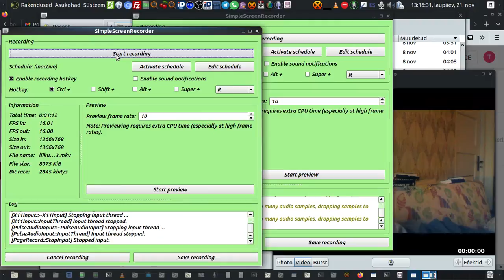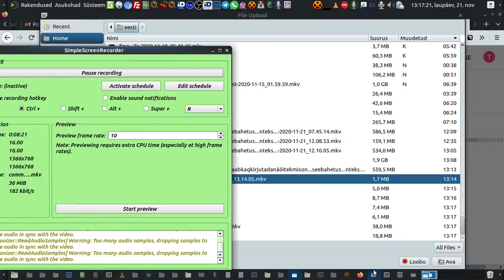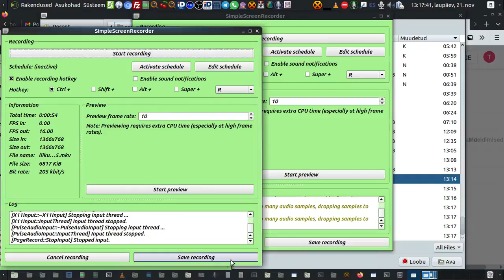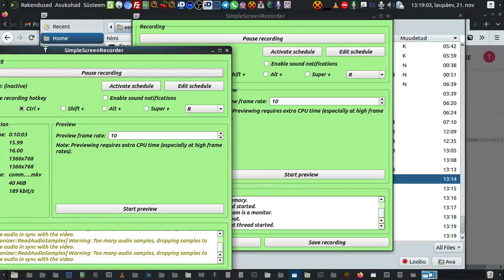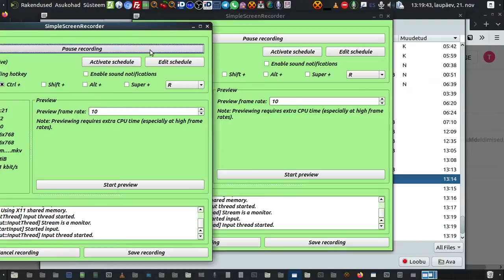maaleri nuniir 2020 11 21 13 15 41